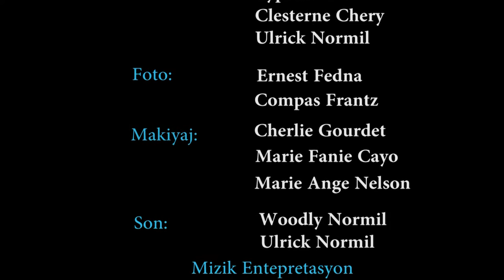Podyom Atis - Holby You(Jean Batptist Bazile) Magnum Band "Liberte"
AYITI NOUSEFRE Prodiksyon ap Prezante PODYOM ATIS yon emisyon televize kap met an vedèt tout Atis nou yo. mèsi gade e apresye souple: avek Holby You (Jean-Baptiste Bazile) nan "Liberte" Magnum Band "Andre Dadou Pasquet.